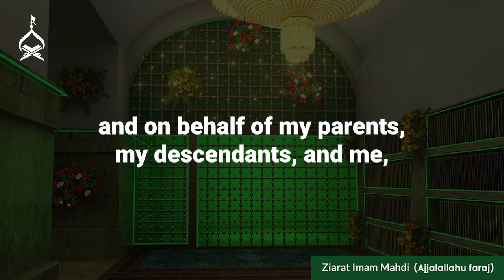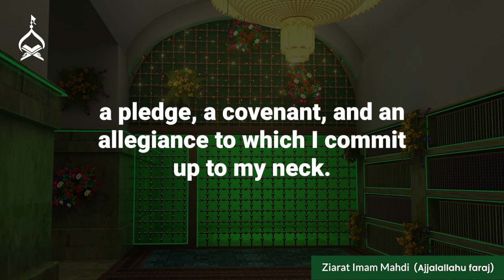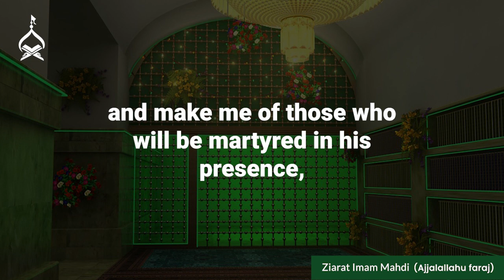Ziyarat of Imam Mahdi (Ajjalallahu faraj)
10th Shawwal is regarded as one of the dates when the Greater Occultation (Ghaybah al-Kubrah) of our Imam began. Every day, we feel his absence as the world sinks into injustice; and pray for the hastening of his reappearance.

It is recommended to recite the following Ziyarah of our Imam after the Fajr prayer. According to Allamah Majlisis, it is also instructed in books to put your right hand on your left hand after reciting this Ziyarah to enact allegiance.

There is also a supplication from Imam Reza to be recited after this Ziyarah.